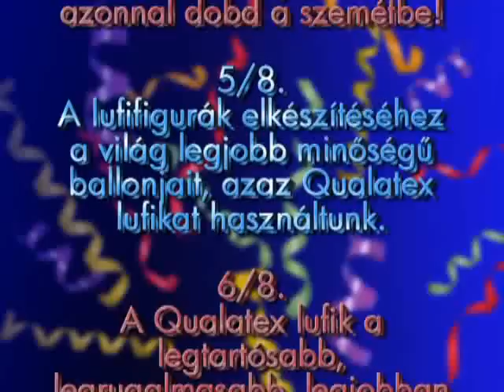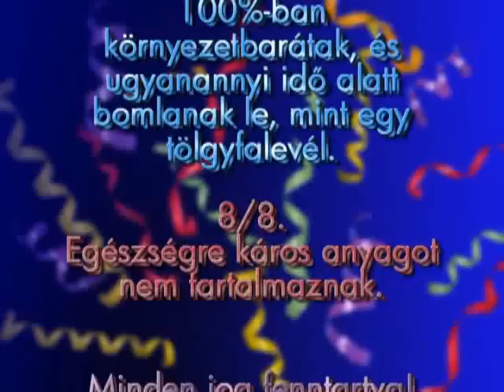Hol vásárolj modellező léggömböt lufifigurákhoz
Hol vásárolj modellező léggömböt lufifigurákhoz és biztonsági előírások